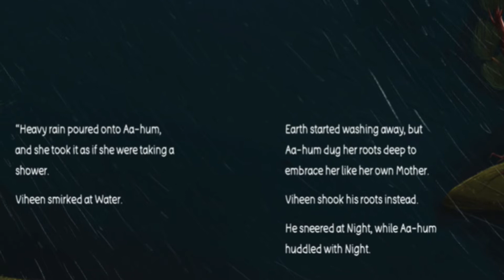🍃 READ ALOUD STORY FOR KIDS: KARA'S DREAMS by Ritu Anand | Story Time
Welcome to today's read aloud story for kids, Kara’s Dreams!

“Little Kara had big dreams. But she had seen others around her defeated by the obstacles thrown at them, and she was fearful she might endure the same fate and never attain her dreams.

Was she good enough?

Was she strong enough?

Would she be able to overcome hardships?”

𝗞𝗔𝗥𝗔'𝗦 𝗗𝗥𝗘𝗔𝗠𝗦

Written by 𝗥𝗜𝗧𝗨 𝗔𝗡𝗔𝗡𝗗
Illustrated by 𝗩𝗘𝗘𝗡 𝗥𝗘𝗗𝗪𝗢𝗢𝗗

👋 𝗪𝗲𝗹𝗰𝗼𝗺𝗲 𝘁𝗼 𝗬𝗼𝘂𝗻𝗴 𝗥𝗲𝗮𝗱𝗲𝗿'𝘀 𝗦𝘁𝗼𝗿𝘆 𝗧𝗶𝗺𝗲! Where we make story time into a fun, immersive experience for kids of all ages! Here we read aloud all kinds of children’s books. Your kids will always find a story that they love and will listen to over and over again. Welcome to the Young Reader’s Story Time Family!

🙏📚 Please support the Authors and Publishers of these amazing books by purchasing a copy to add to your home library. The physical book will help to really immerse your young reader into the story and help instill a love for reading!